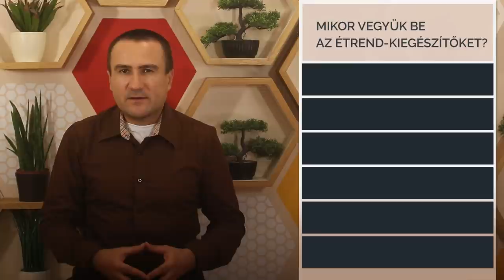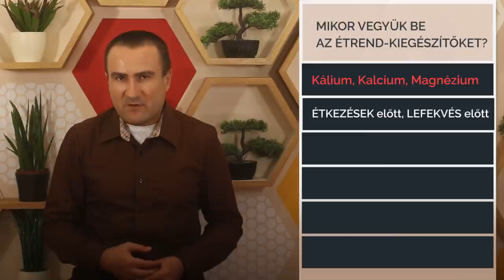Mikor vegyük be az étrend-kiegészítőket?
A vitaminok, ásványi anyagok, nyomelemek, polifenolok, szuperfoodok és más kiegészítő táplálékok ideális fogyasztási időpontja és módja. Mi az ami segíti a felszívódásukat és mi az ami csökkenti?